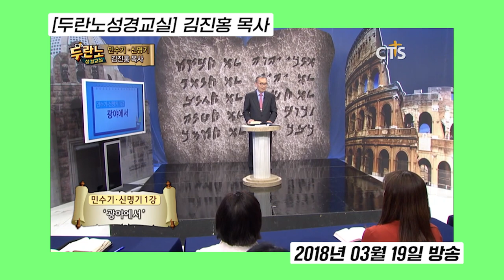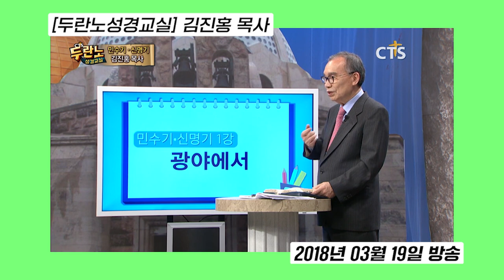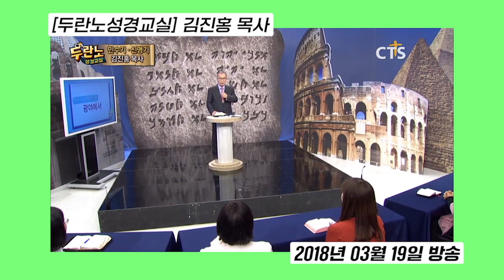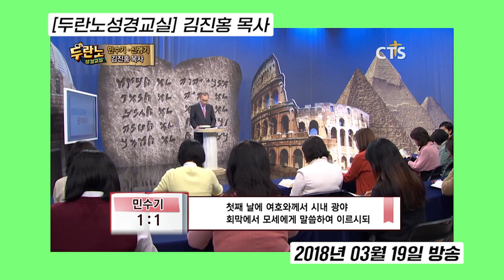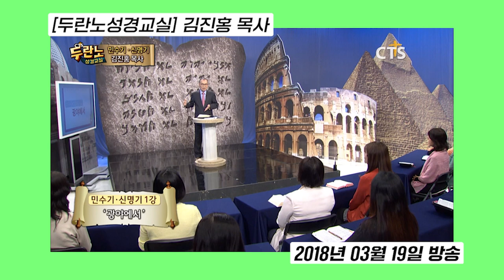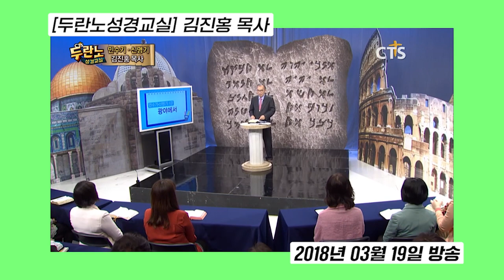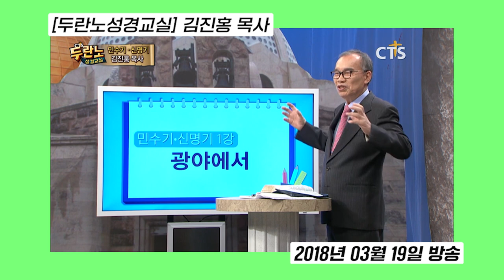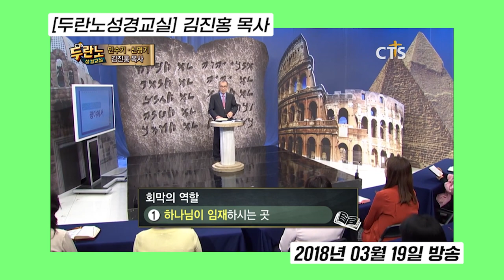교회 오래 다닌 성도도 모를 수 있는 이것?!! l 민수기, 신명기 1강 l 다시보는 김진홍 목사의 두란노성경교실 l 2018년 03월 19일 방송